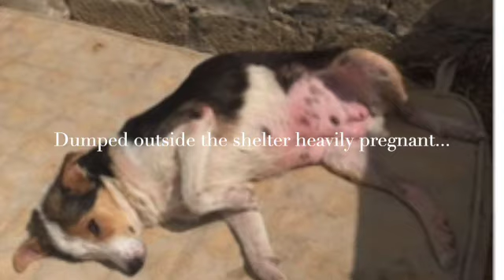Dumped outside the shelter, lost all eight of her puppies, but Hazel is one of the lucky ones